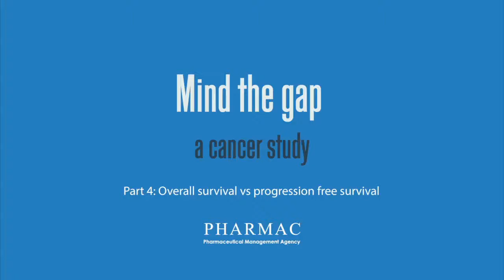Mind the gap - overal survival vs progression free survival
Contributing authors of the "Mind the gap" study, Geroge Laking and Matthew Strother, discuss figure seven from the study, the difference between overal survival and progression free survival and surrogate endpoints.